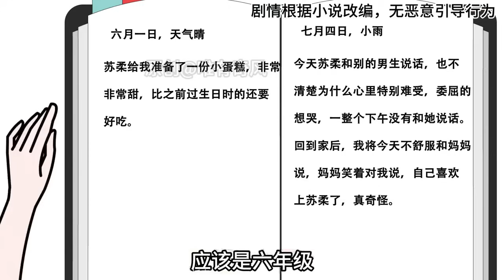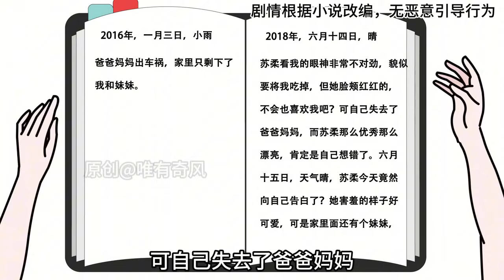美丽新人生 第01至10集